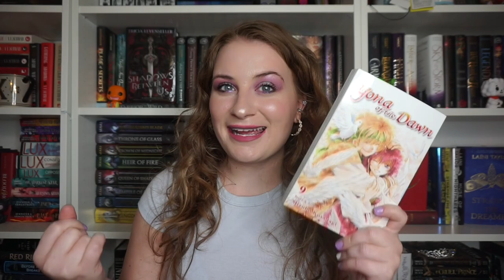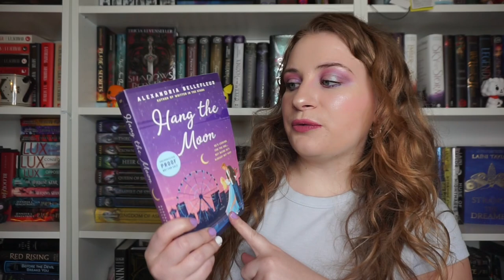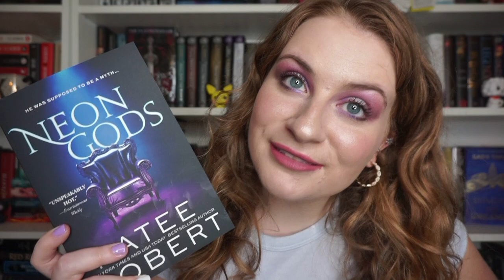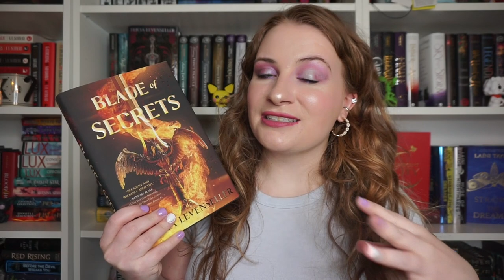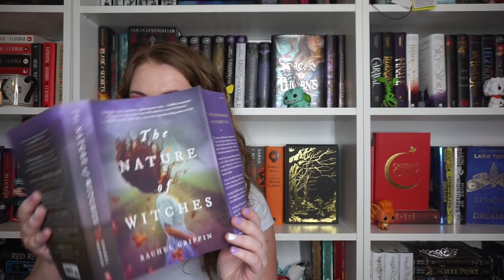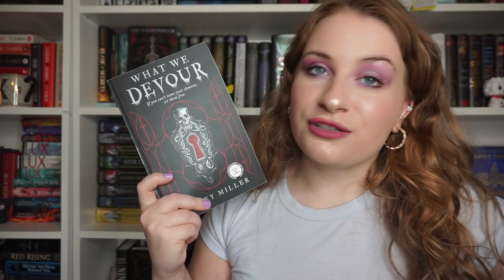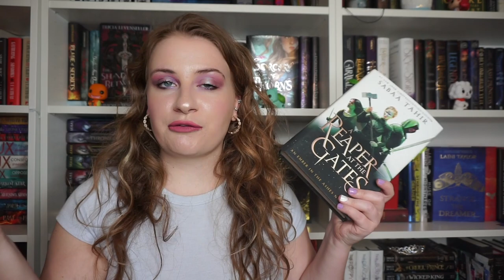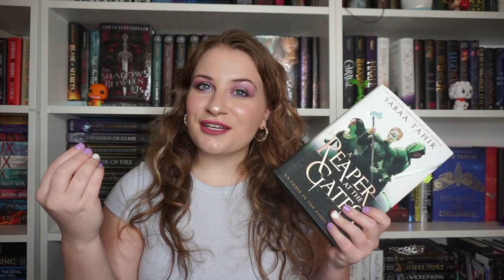ALL THE BOOKS I WANT TO READ IN JUNE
ambition is my middle name